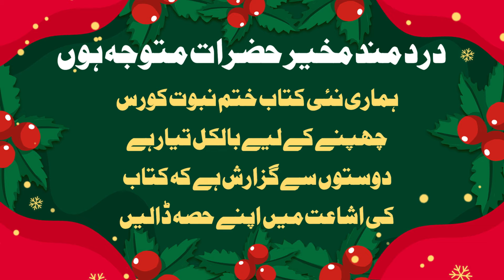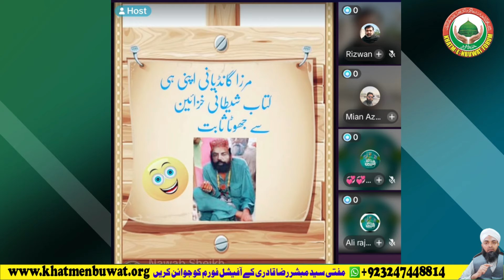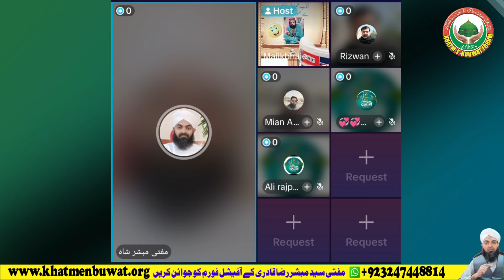Gaali Baz Mujahideen Khatam Nabuwat